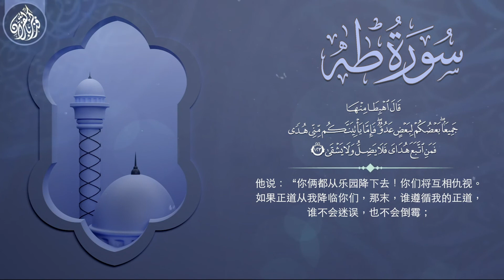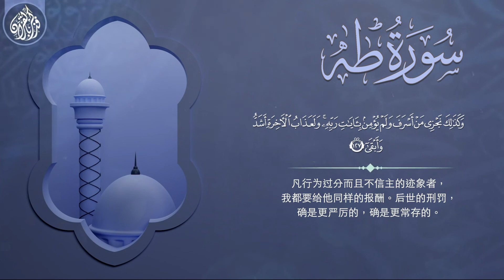43- 第一次错误